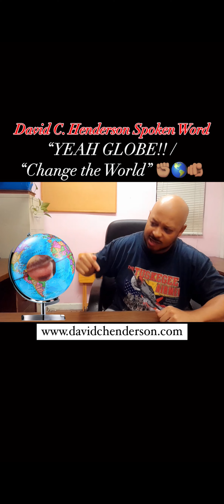Motivational Hip Hop Spoken Word - “YEAH GLOBE!! / Change the world” 🌎🫵🏽🙏🏽 GloRilla Yeah Glo remix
EVERY HUMAN BEING WAS BORN TO CHANGE THE WORLD!! 🫵🏽🫵🌎 (In your own unique way) ✊🏽✊ You can do it!! 🙏🏽🙏 Follow me & the Power Living with Purpose Podcast on all socials.